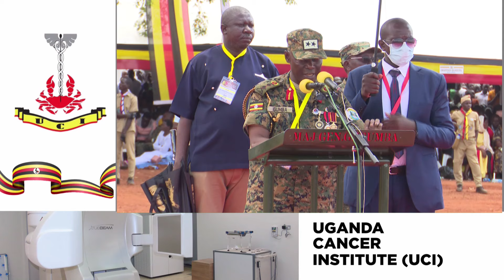MUSEVENI & MAJ. GEN. IGUMBA AWARD HONOUR MEDALS AT THE 62ND INDEPENDENCE CELEBRATION